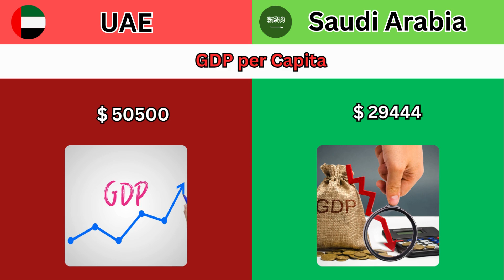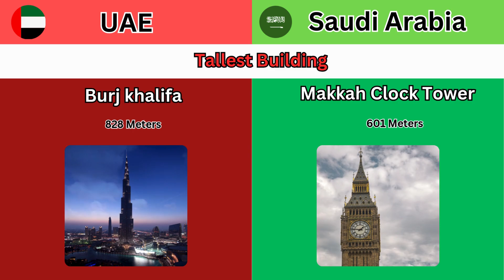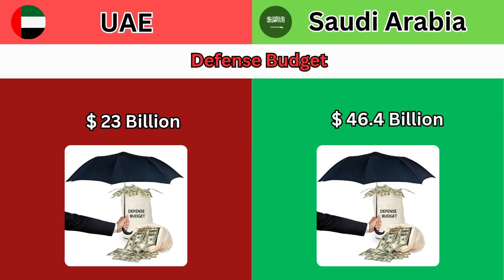UAE vs Saudi Arabia | United Arab Emirates vs Saudi Arabia | Data Comparison | Bizz Data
In this video we discuss Data Comparison between UAE vs Saudi Arabia. The latest and authentic data comparison between United Arab Emirates vs Saudi Arabia. I hope you enjoy and like this informative and Educational Comparison video.

UAE vs Saudi Arabia

United Arab Emirates vs Saudi Arabia

Data Comparison#Bizz Data